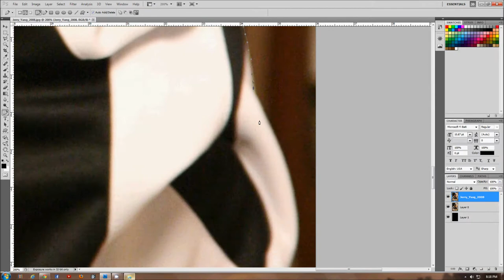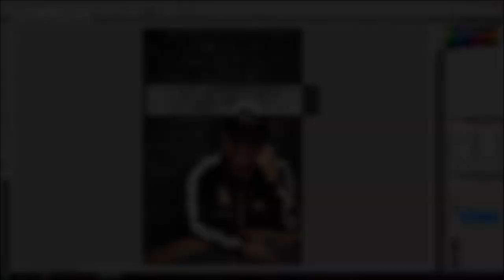Easy Photoshop " Jerry Yang"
an easy photoshop on Jerry Yang  2007 World Series of Poker Champion

Song: Laib Laus- Laib Laus California